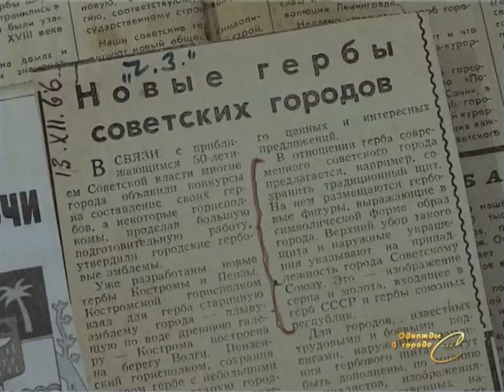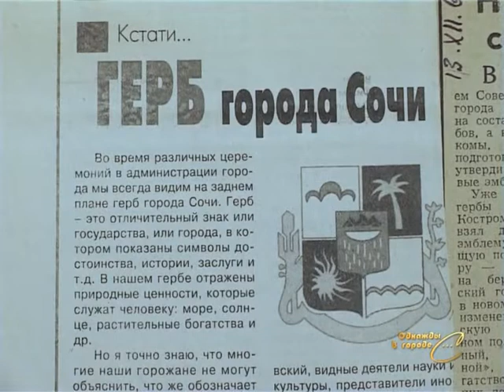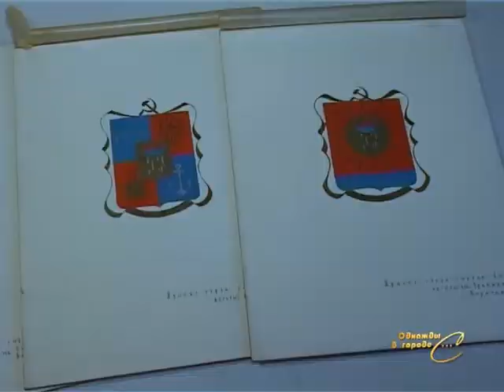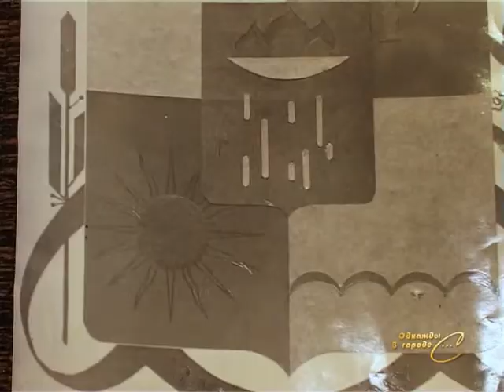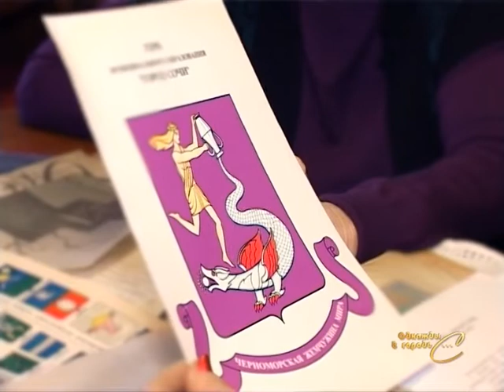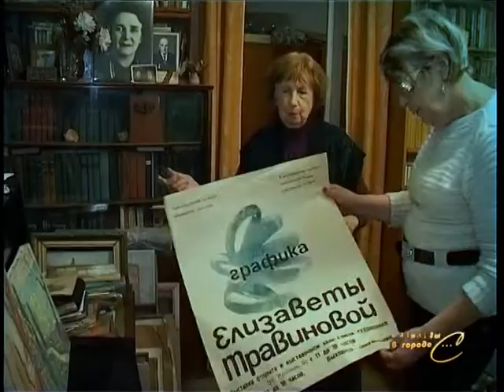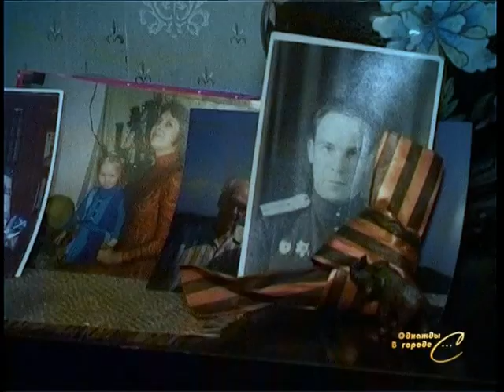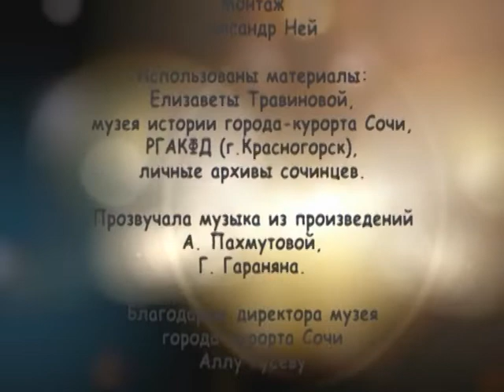«Однажды в городе С...»: Герб Сочи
Очередной выпуск программы рассказывает об истории создания Герба Сочи.